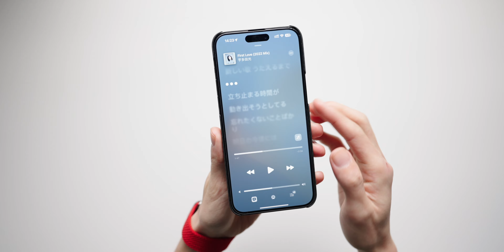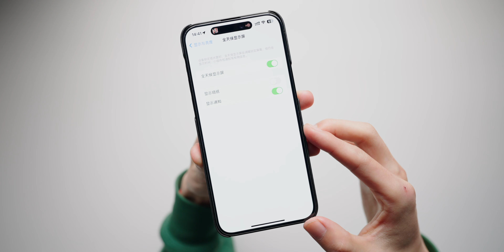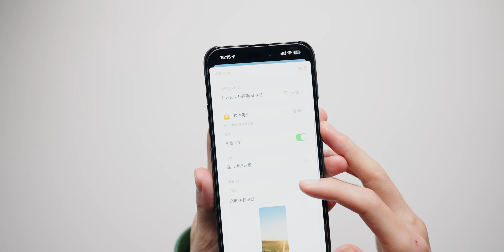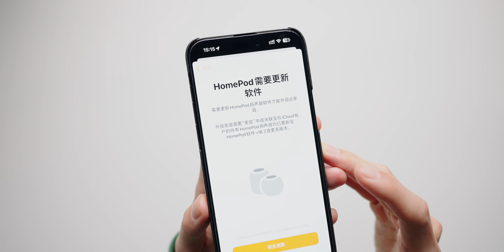iOS16.2正式版发布｜六大更新｜全天候显示加强｜HomeKit底层更新！